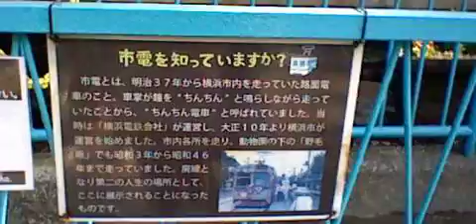日ノ出町の野毛山動物園内で保存されている横浜市電1518保存車両です！